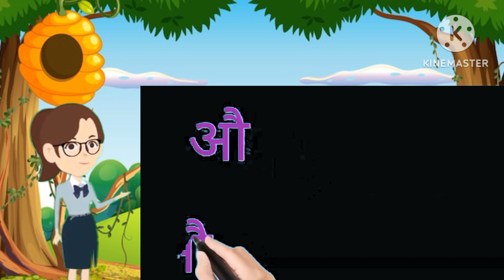k se kabutar kha se khargoshकखगघ hindi alfabet best education for children क से कबूतर हिंदी वर्णमाला